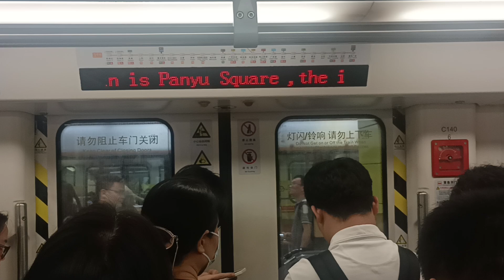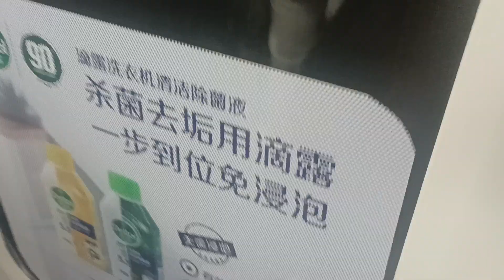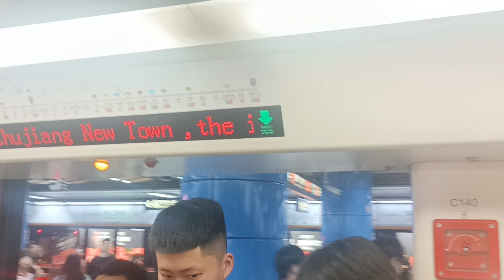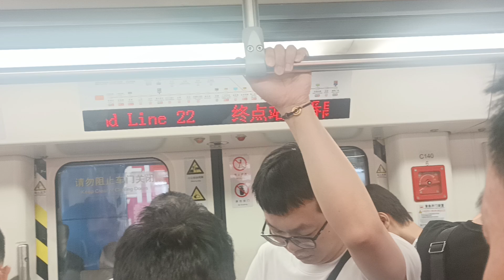［又係滴露廣告］廣州地鐵3號線列車 03A140 （139/140）體育西路至廣州塔